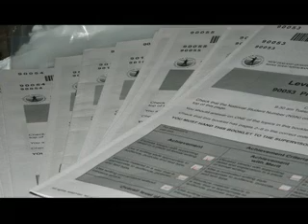My interview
Yeah, it was when I won the Creative Essay writing 2011 in Hanoi. That was cool :D